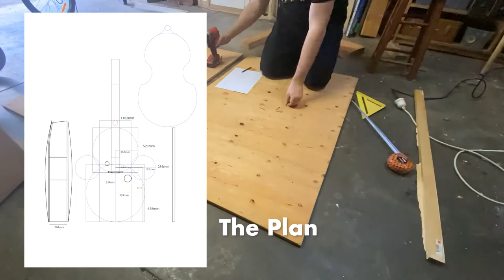What does a plastic double bass sound like? DIY- Building a Real Bass from Polycarbonate Acrylic.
My 2020 pandemic project while in lockdown. Making a 3/4 double bass with the body made of heat formed polycarbonate sheets. The neck scroll, fingerboard and accessories came from Ali-express as a kit.